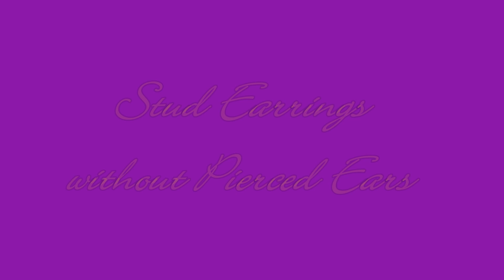Creating "Stud" Earrings without Pierced Ears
crossdresser tips and tricks tutorial